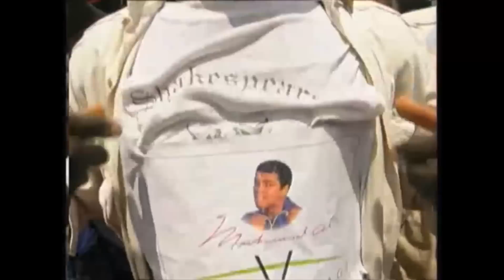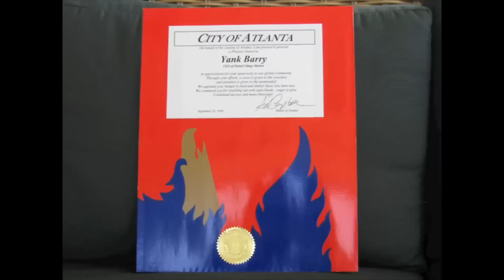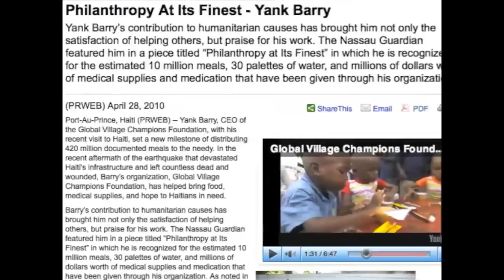Yank Barry - short bio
Short biography featuring Yank and Global Village Champions Muhammad Ali and Gary U.S. Bonds delivering food and hope to hungry children around the World.